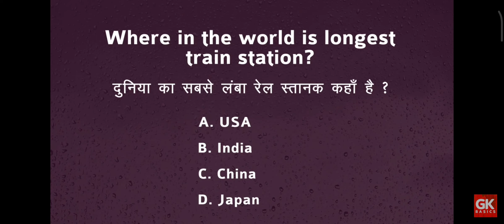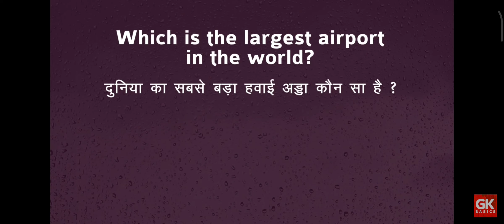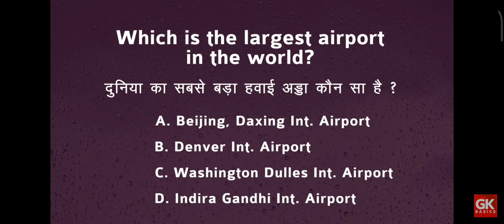Basic question for student